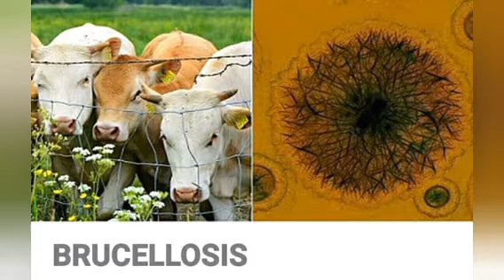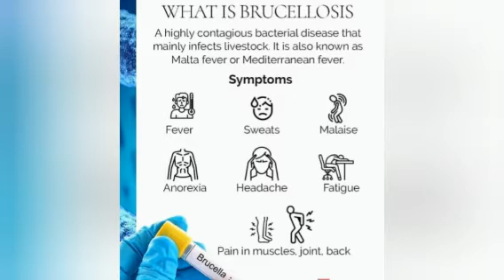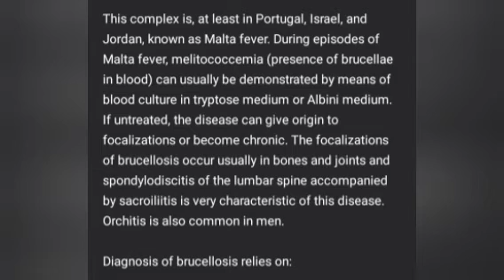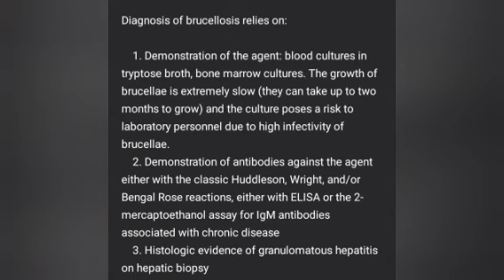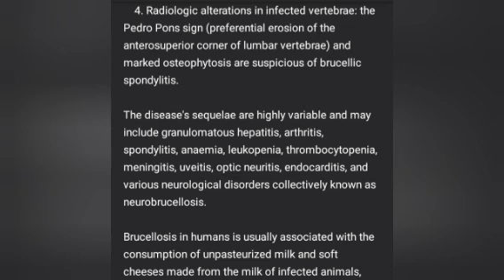BRUCELLOSIS: Another Virus OutBreak From China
Brucellosis is an infectious disease caused by a type of bacteria called Brucella. The bacteria can spread from animals to humans
People with brucellosis may develop fever, sweats, headaches, back pains, and physical weakness. In severe cases, the central nervous system and the lining of the heart may be affected. One form of the illness may also cause long-lasting symptoms, including recurrent fevers, joint pain, and fatigue.

Education About this disease